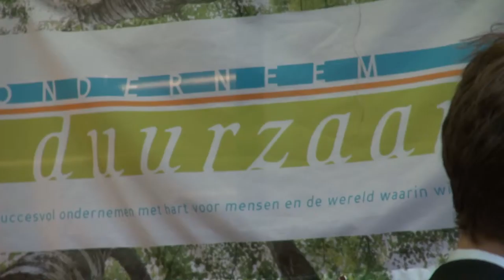Festival of Cools dvdd12 LEADER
At Sustainability Day 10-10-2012 the Festival of Cools presented many sustainable initiatives.